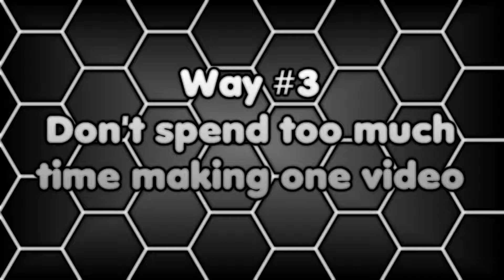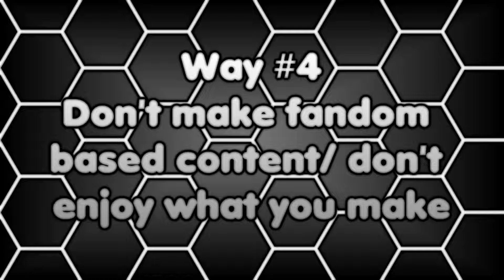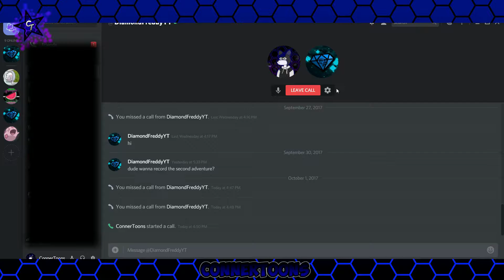How to be successful on Youtube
This was the sequel to a video I made called how to survive on youtube and as you can see I took this not serious enough when making it.